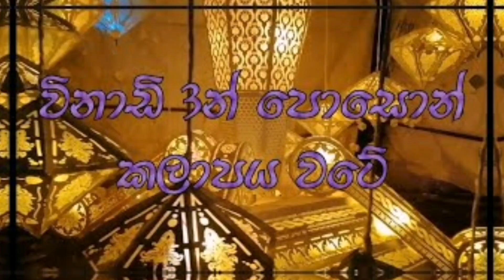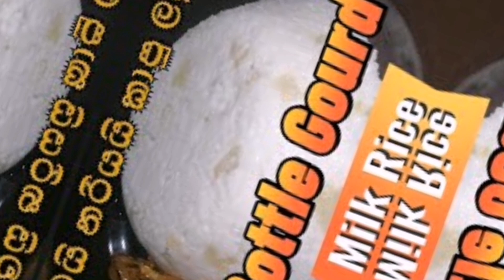From Sri Lanka 🇱🇰 to Japan 🇯🇵 | ලංකාවේන් ජපානයට | Life in Japan🇱🇰🇯🇵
👍👍Like කරන්න..
🤗🤗Share කරන්න..
✍️✍️Comment කරන්න..